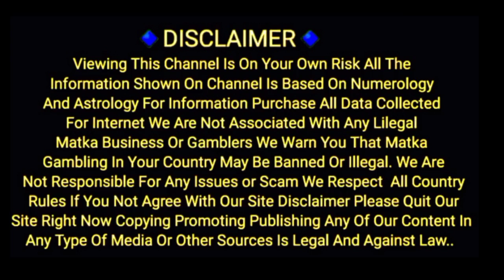17/08/2022 Chulabulee Special Kalyan To main bazar Chart